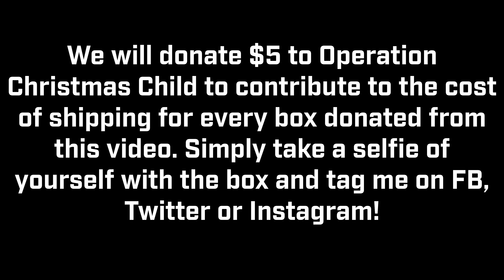Operation Christmas Child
My group of friends and our families have done the Operation Christmas Child charity shopping tradition for multiple years now, and I wanted to share it with you. Even if this video can get one person interested enough to do it themselves, then I will consider this video a massive success. Please consider! We have a lot to be thankful for.